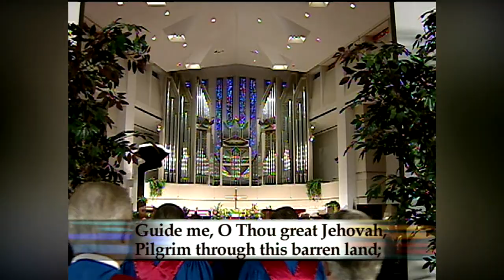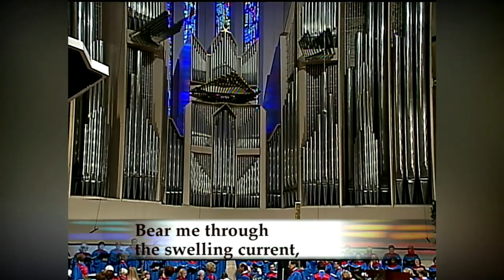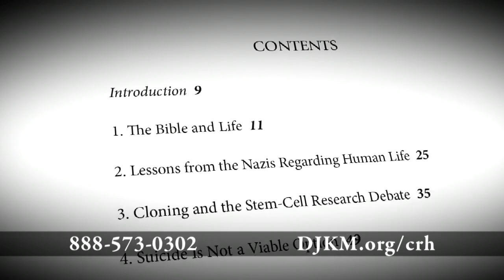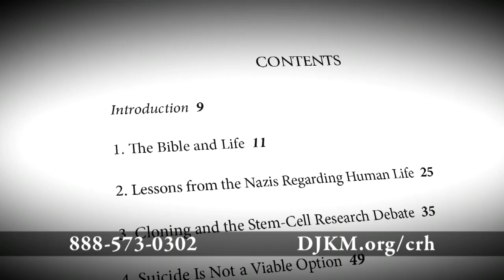Absolutes in a Relativistic Age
Is truth relative? In a landmark message at Yale University, Dr. Kennedy confronts one of the most damaging lies in modernity--the pervasive idea that "there are no absolutes." He thoroughly refutes common atheistic lies with Biblical truth and shines the glorious light of the Gospel at one of America's oldest and most respected citadels of learning.

"God is the ultimate absolute…" notes Dr. Kennedy, "Therefore, keep in mind that when anyone says there are no absolutes, they are simply declaring a veiled and cloaked atheism."